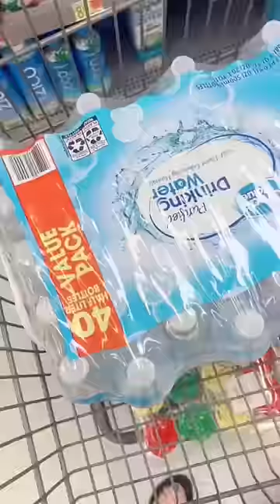Shopping For Patrick’s 14th Birthday 🥰😁😍